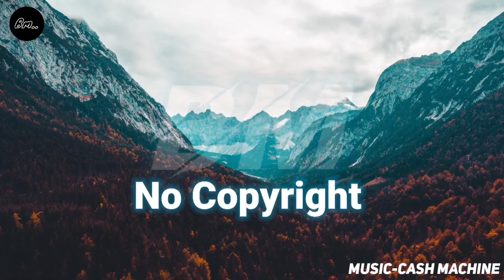Top 5 Free Background Music For Youtube Videos [ No Copyright ]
Hey  Guys 👋
You can use this music in your background  youtube videos without any problem.

Dowload this music on chrome
Music name -
1.Dutty
2.Crock pot
3.Parasail
4.Cash machine
5.100 degrees